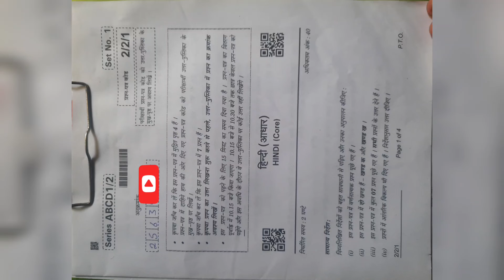cbse class 12th hindi core term 2 question paper set -2 | Cbse 12th hindi question paper 2021-22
Cbse class 12th question paper 2021-22